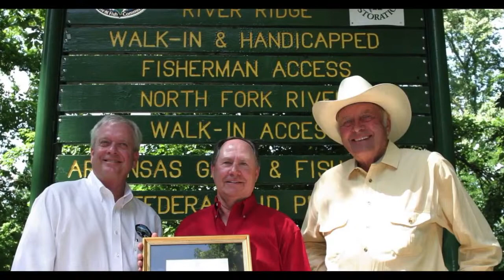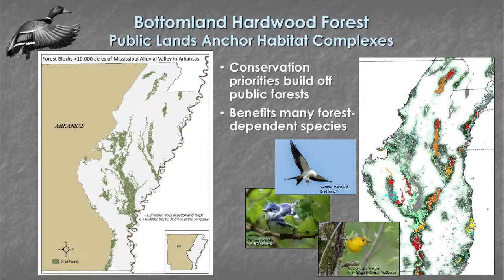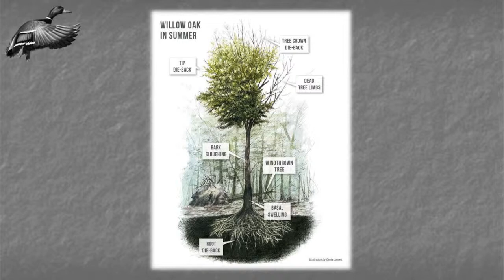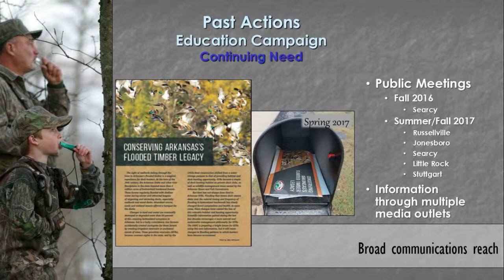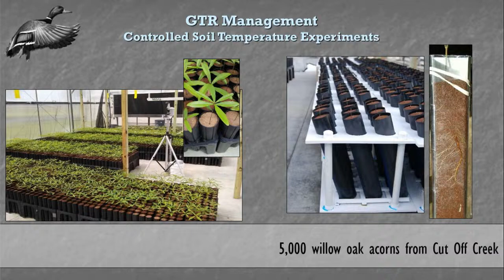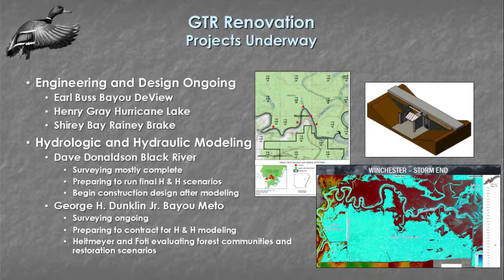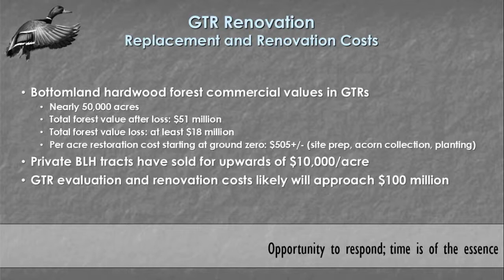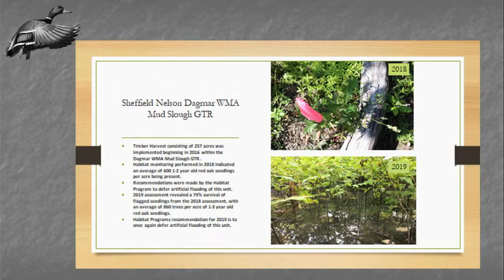Arkansas Game and Fish Commission Meeting - July 22, 2021